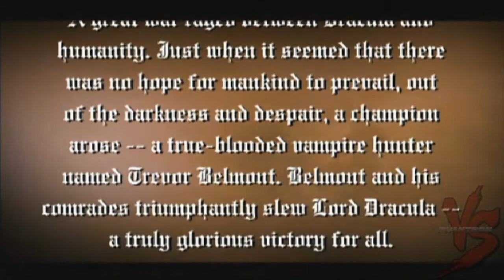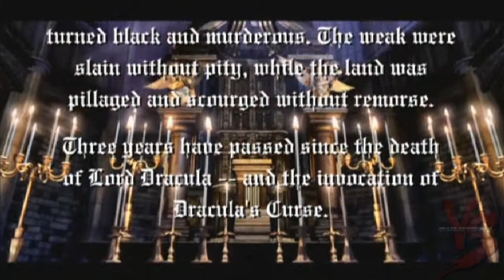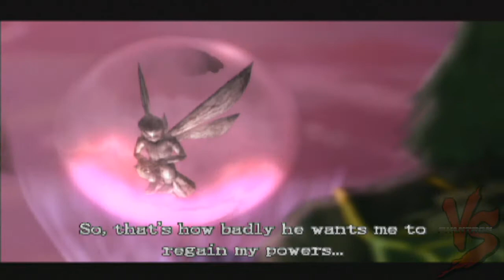Let's Play-Castlevania:Curse of Darkness-Part 1